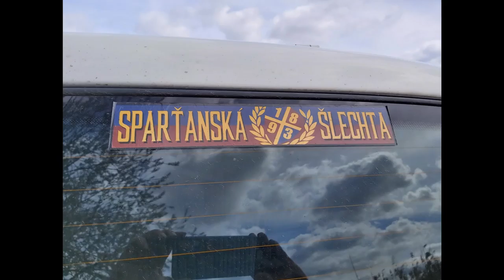Kapři,duben jak leden-Dycky Most...